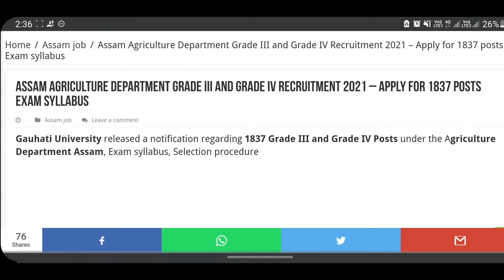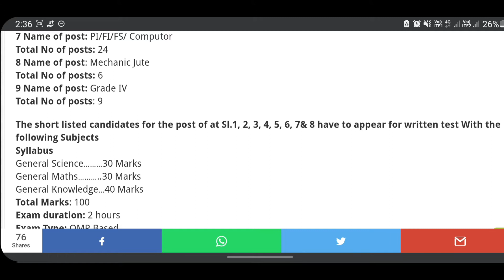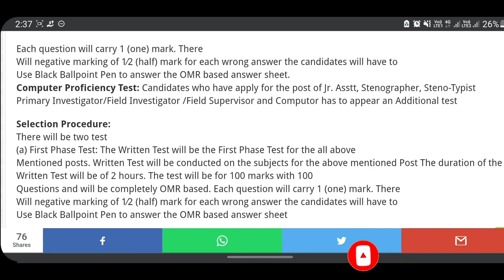Agriculture Department Recruitment 2021 !! Full Syllabus And Details 😱😱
Apply Online Application Form link